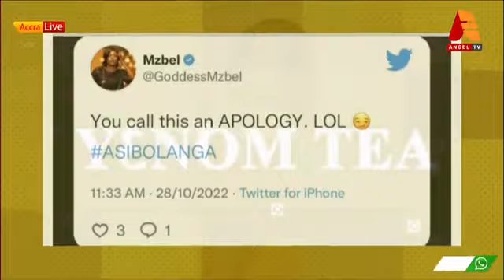Abeiku Santana apologizes to Mzbel over 'former artsite' tag